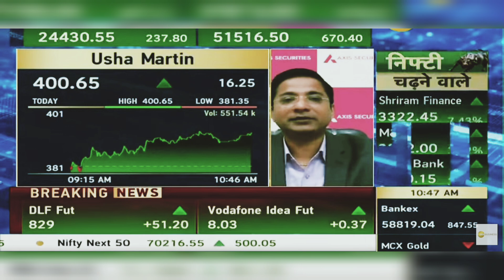Usha Martin Share News Today: Usha Martin Share Latest News | 28th October 2024